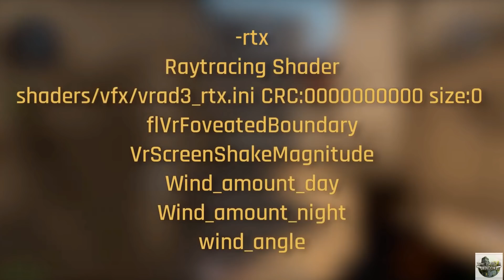When To Expect CSGO on Source 2 and What to Expect From It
Will it be ground breaking?